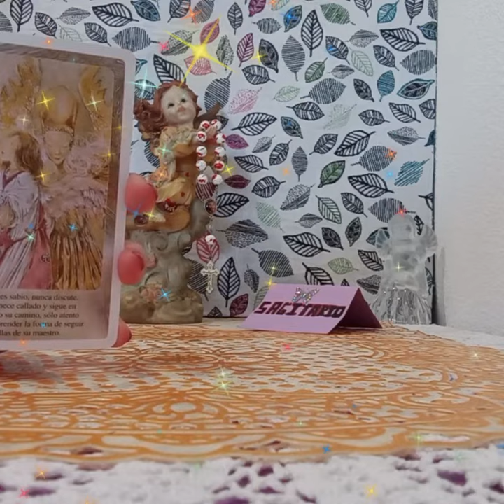Y..AFIRMACION DE TUS ANGELES#😇